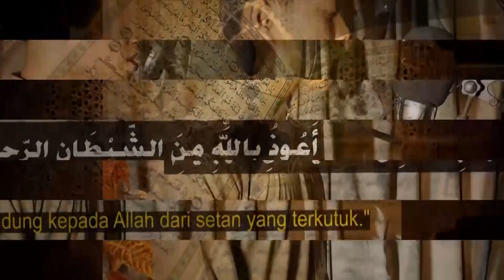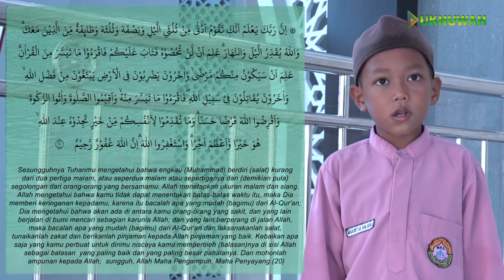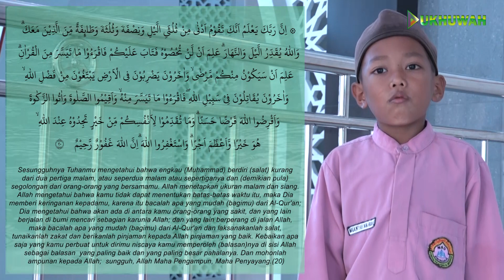Ananda Muawiyah Kelas 2 MSU Al Ukhuwah, Surah Al Muzzamiil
Ananda Muawiyah
Kelas 2 MSU Al Ukhuwah,
Surah Al Muzamiil

Semoga Bermanfaat Dan Mendapatkan Ilmu Yang Bermanfaat.. •┈┈•••○○❁🌿❁○○•••┈┈• 📲 Silakan Dishare, Semoga Mendapatkan Pahala Kebaikan. Aamiin..📭